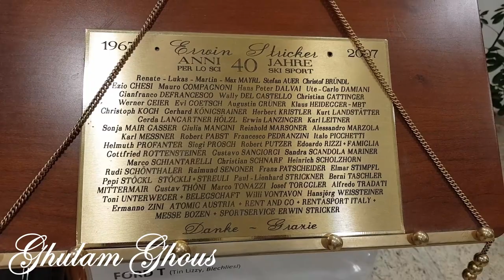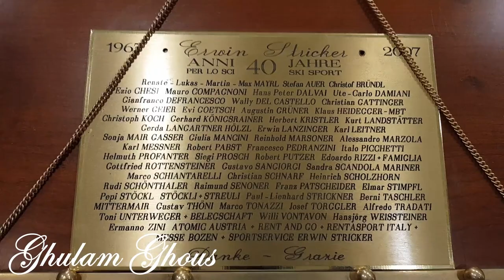Ford Model T 1911 after 109 years on Your screen.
Here is Ford t 1911, lovely car after 109 years on you screen.